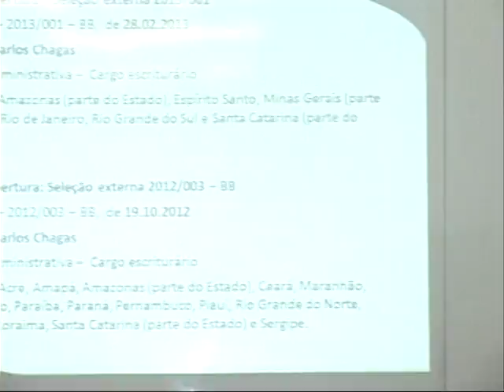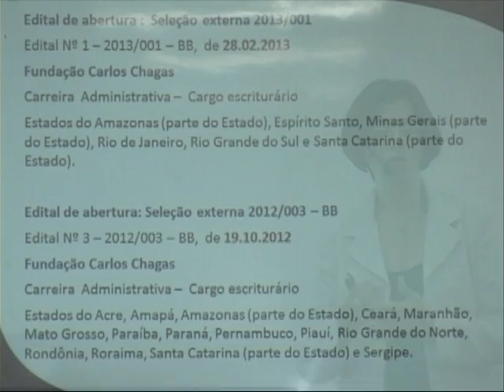Concurso BB 2015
Banco do Brasil 2015 - Concurso Público